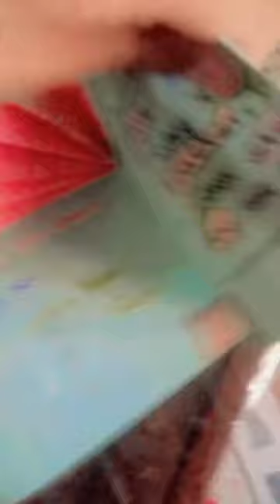Morning with Banana sheikh 🍌